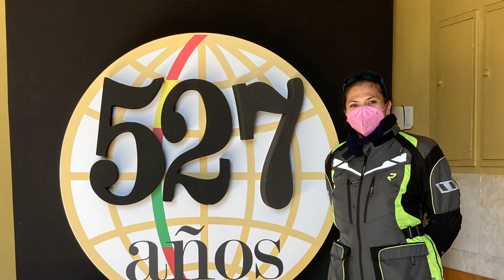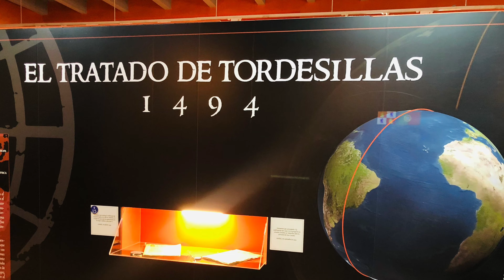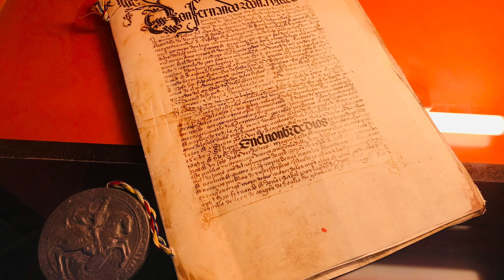🇪🇸 EL TRATADO DE TORDESILLAS DE 1494.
Te gusta disfrutar de la vida, con mucha aventura? Pues aquí te enseño algunos viajes en moto por Europa.